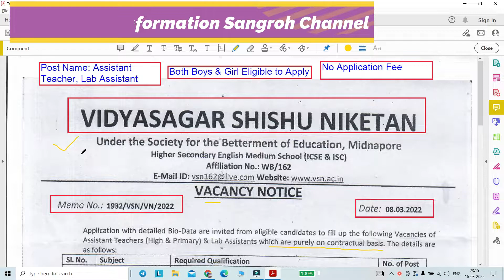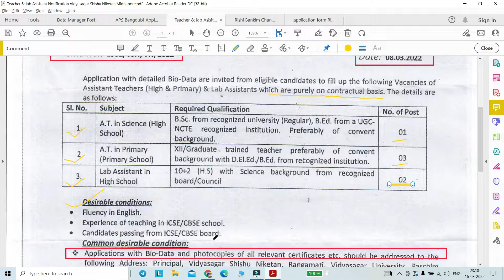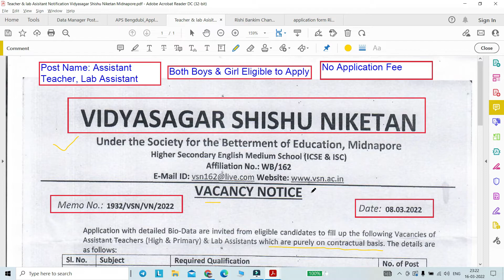Govt High School & Primary School Recruitment 2022|Jobs in West Bengal|Teacher & Lab Assistant Post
সরকারি উচ্চ বিদ্যালয় ও প্রাথমিক বিদ্যালয় নিয়োগ 2022|পশ্চিমবঙ্গে চাকরি|শিক্ষক ও ল্যাব সহকারী পদ

Memo No.: 1932/VSN/VN/2022
Latest west bengal govt job vacancy 2022

Post Name: Assistant Teacher, Lab Assistant
1. Application Mode :Offline (Bio Data Require)
2.  Male & Female can apply

3. Official Website of "Vidyasagar Shishu Niketan, Midnapore"

5. PDF link of official Notification

Regards,
Tarun/Ruma